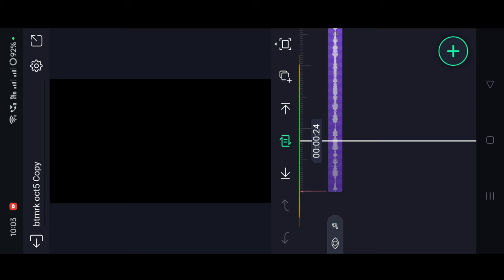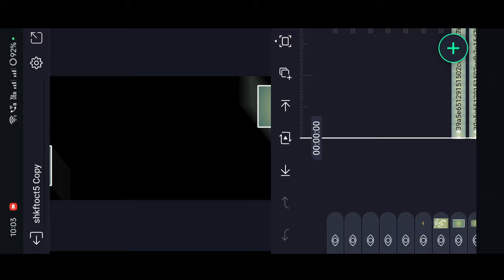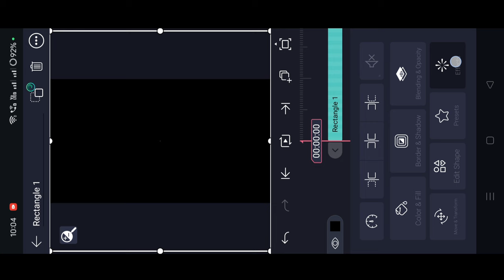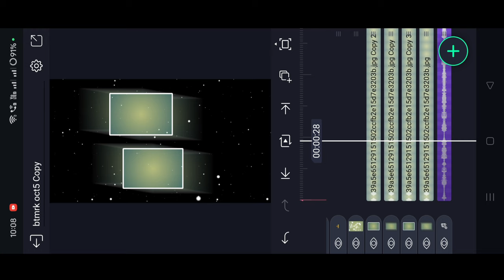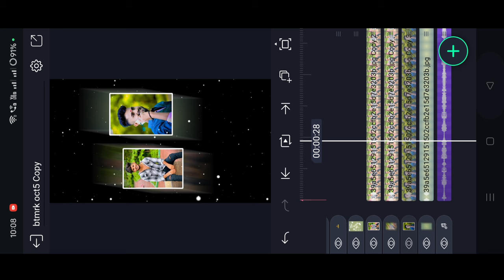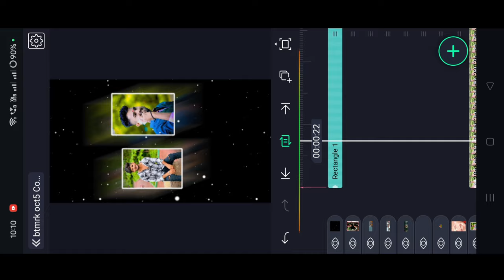Alight motion kannada boys lyrics attuide status video editing | trending editor kannada | best edit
⚡BEAT MARK✨